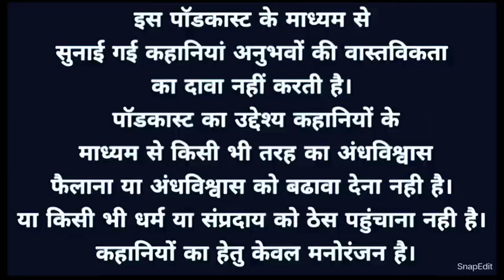खलाशी और ट्रक ड्राइवर की आपबीती | Bhoot Ki Kahani | Truck Driver Story | Spine Chilling Stories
rkr history
 scary stories
 haunting tube
scary stories
true scary stories, scary
 SR PAY
haunting tube
horror story
 scary stories
 haunted ghost stories
Real hit
truck driver horror story
 truck driver real horror
real horror story in hindi podcast
 horror story in hindi podcast
 truck driver horror story India